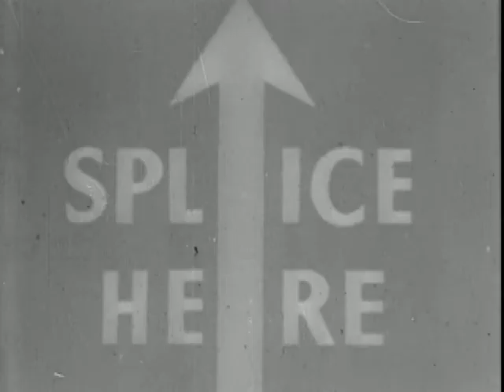Atomic Attack Trailer